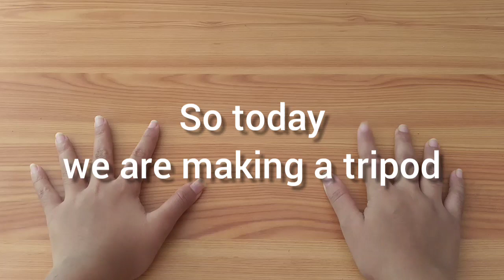DIY Tripod for Online Class or Vlogging at No Cost 🤯|| No PVC Pipe, No Hot Glue|| How to make Tripod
Hi dears 🤗
During this time, many students are attending classes online, but they don't have a good tripod stand to adjust their phones in it
But after seeing this video, each of you will surely have your own tripod at home
Anybody can make this easy DIY tripod by using the minimum items

IF YOU DONT HAVE PAPER CUP AT HOME👇

If you do not have any paper cups at home, and cannot buy at this time, then you can use any substitutes in its place. You can use empty soap boxes, biscuit boxes, or any cardboard box as you wish😀
If you have recreated any of my videos, then make sure to make me know by sending a pic to my Instagram ID @absquare_yt